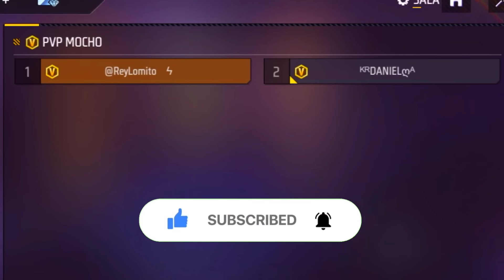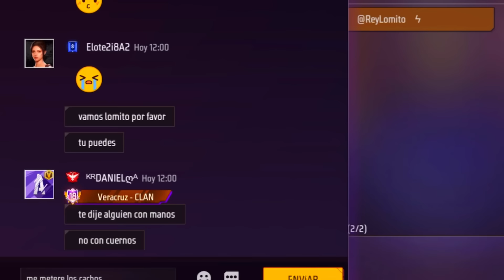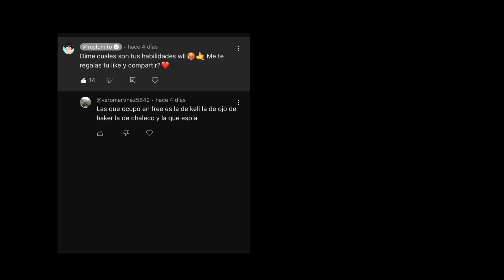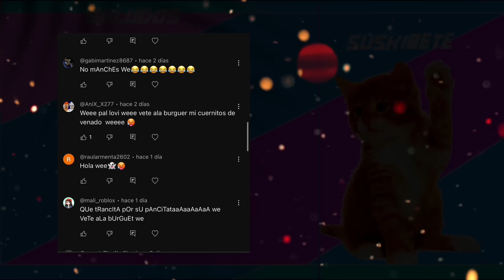RECUPERO LA CUENTA DE ESTE BOTSITO😨😱😡